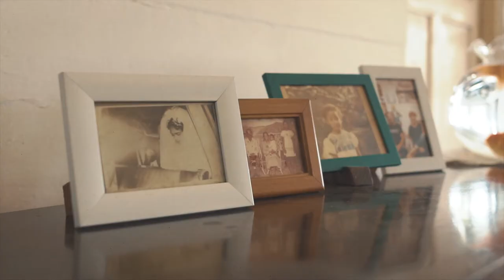MengenalArtiCukup : Theoresia Rumthe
"Video berikut hanyalah sebagian kecil pemaknaan dari kata: cukup. Bagaimana akhirnya rasa yang begitu luas dari kata 'cukup' itu melebur ke dalam beberapa menit video dan meninggalkan jejak di dalam benakmu. Barangkali ini adalah pengingat untuk menjawab beberapa pertanyaan ini: apakah arti cukup bagimu? bagaimana kamu menikmati waktu hidup dengan kata cukup?"
- Theoresia Rumthe, Penulis

Ceritakan arti kata cukup bagimu & bagaimana cara kamu menikmati waktu hidup dengan kata cukup melalui untuk MengenalArtiCukup bersama kami.

Selamat merenung, semoga waktumu cukup untuk menjawabnya.

Credits:
Producer: PT. Matoa Indonesia Digdaya
Supervisor: Yusuf Zulkibri
Director: Raka Surya Kusumah & Nicky Borneo
DOP: Erlangga Dimas
Assistant Director: Rifky Widian & Dhani Agung
Sound Designer: Raka Surya Kusumah
Video Editor: Erlangga Dimas
Copywriter : Dian Anggraini
Scriptwriter: Theoresia Rumthe & Creative Matoa
Talent & VO: Theoresia Rumthe